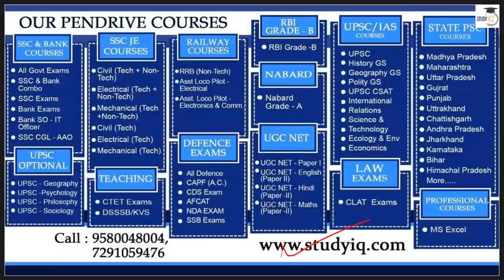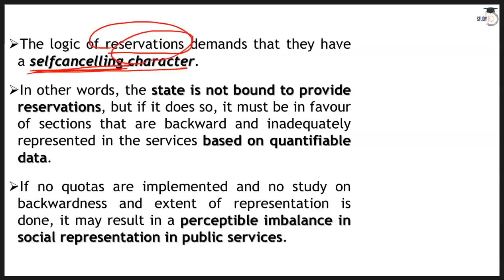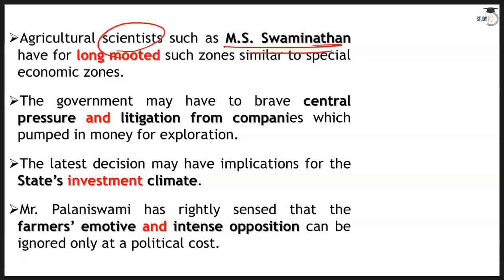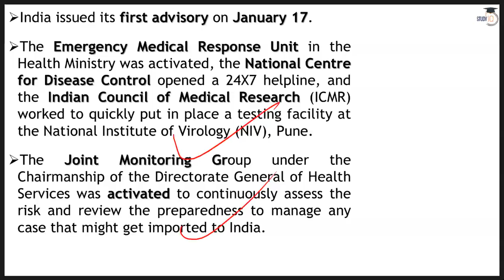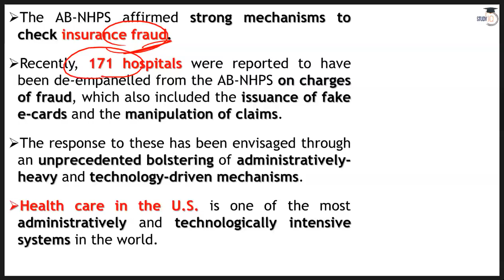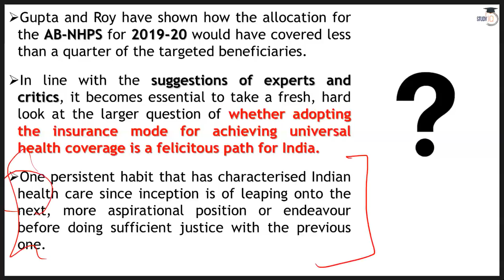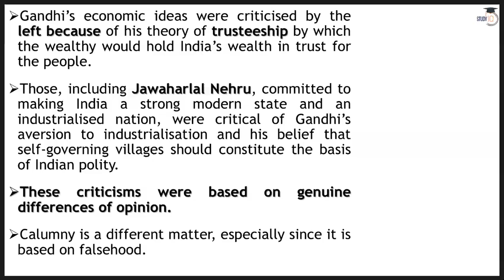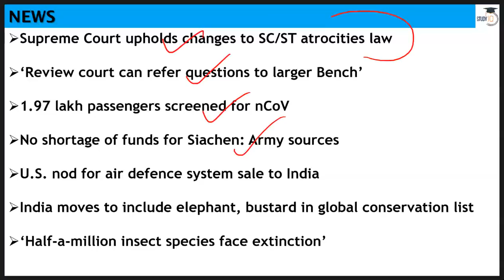11 February 2020 - The Hindu Editorial News Paper Analysis [UPSC/SSC/IBPS] Current Affairs